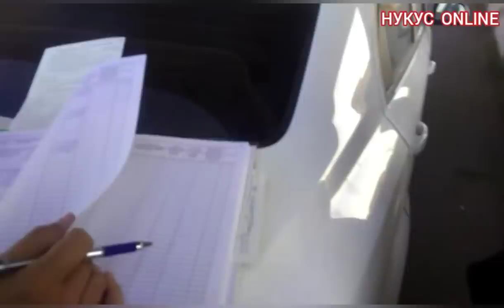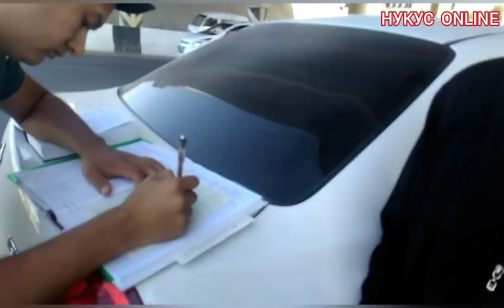ЗНАК ЖОК БИРАК ШТРАФ ВЕЛОСИПЕД КЕ